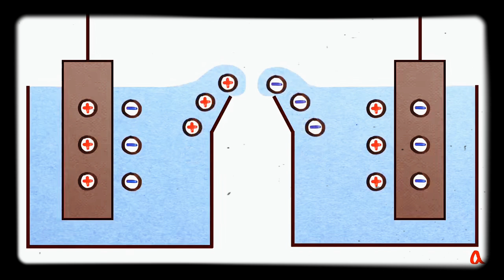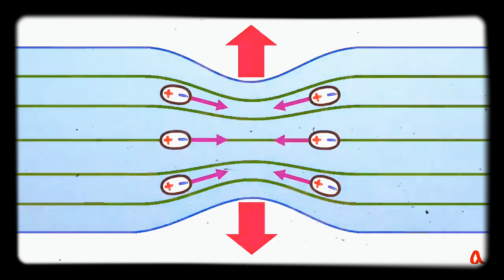Прорыв. Электричество научились получать от дождя.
^^В ближайшие года появятся первые системы,которые позволят получать энергию от падающих капель дождя.
•К примеру,капля воды объемом 100 микролитров,упавшая с высоты 15 см может создать 140 В,а вырабатываемой мощности хватит,чтобы записать 100 диодов.

•А пока мы рассмотрим пример, когда между 2 стаканами с водой создаётся разность потенциалов около 10 кВ, между стаканами может возникнуть тонкий водяной мостик. Силы поверхностного натяжения удерживает,его на весу,а силы электрического давления не дают мостику распасться на отдельные капли.